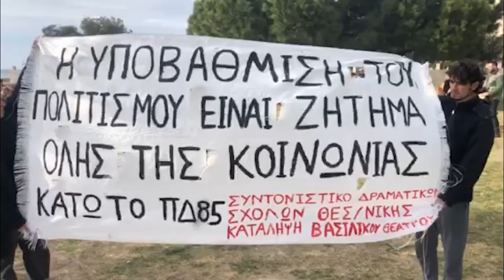Κινητοποίηση καλλιτεχνικών Σωματείων και σπουδαστών στην Θεσσαλονίκη